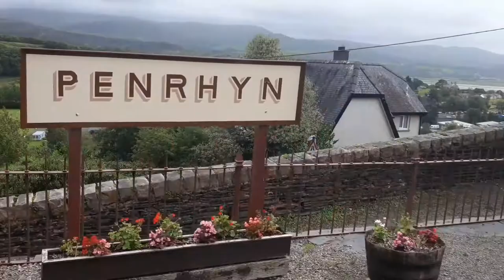STEAM TRAIN POWERED BY CHARCOAL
Hope you enjoyed this video! The steam train was a nice experience!